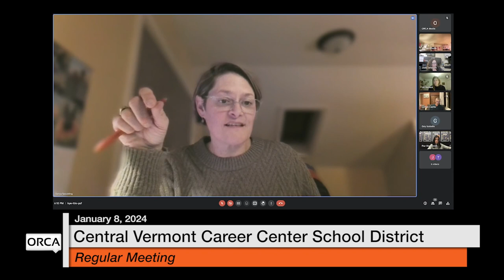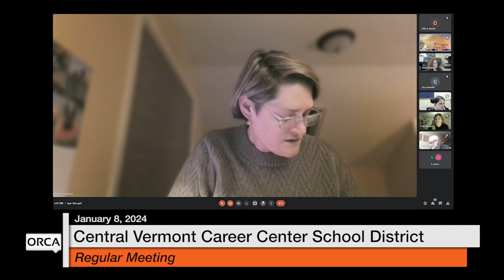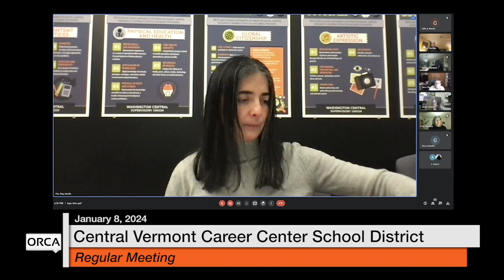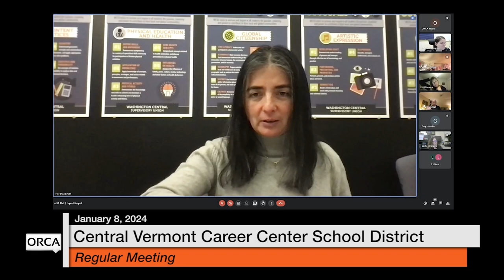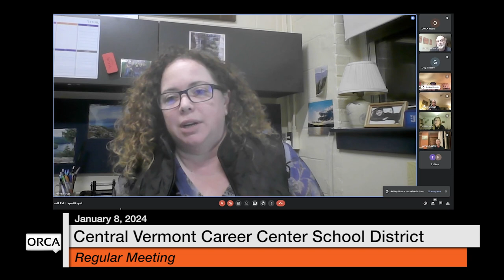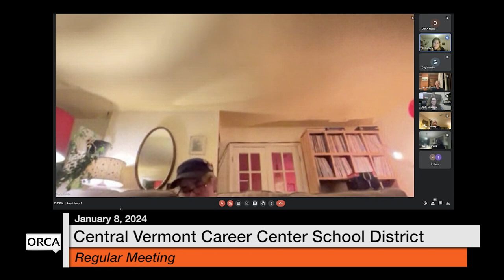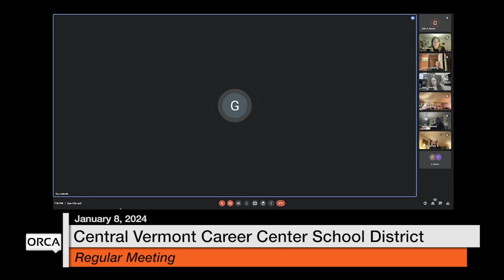Central Vermont Career Center - January 8, 2024 [CVCC]